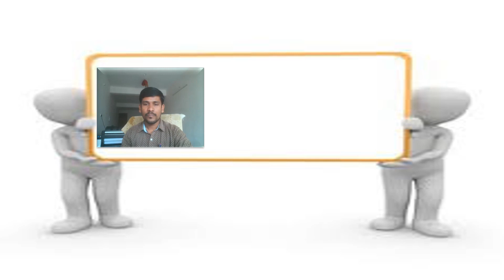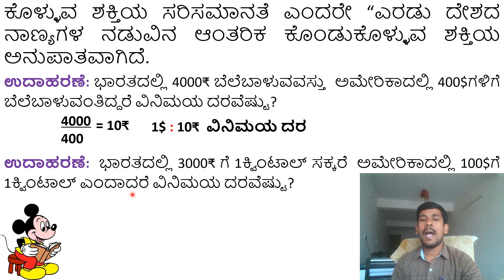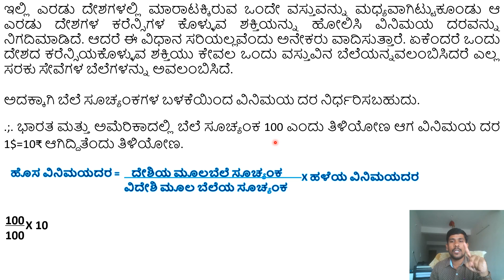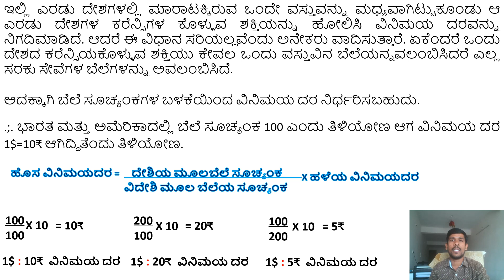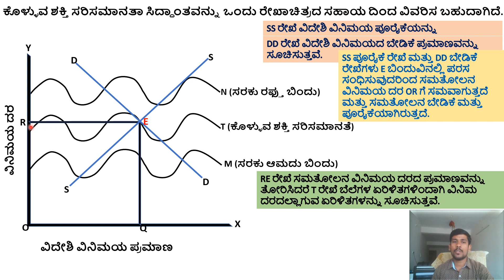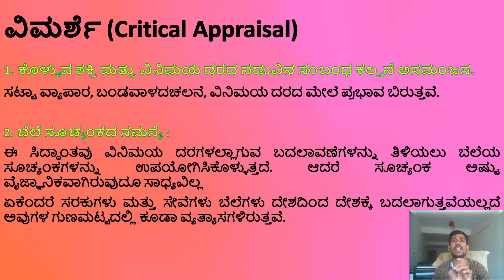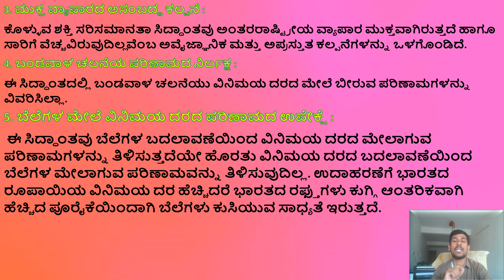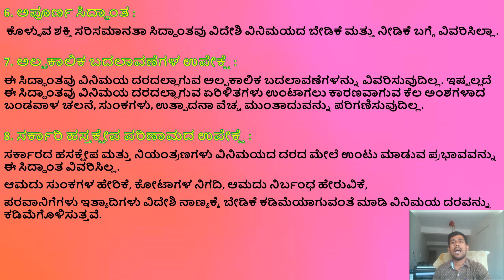Purchasing_Power_Parity_Theory ಕೊಳ್ಳುವ_ಶಕ್ತಿ_ಸರಿಸಮಾನತಾ_ಸಿದ್ಧಾಂತ